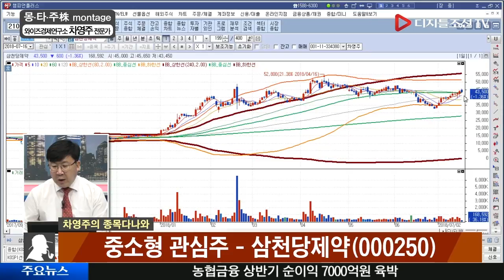차영주 전문가의 종목 다나와_삼천당제약(000250)